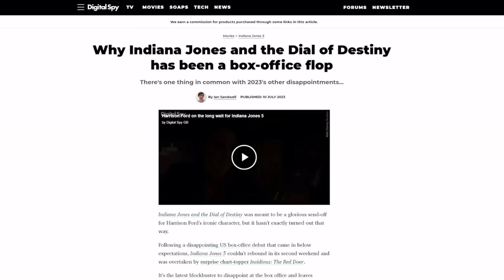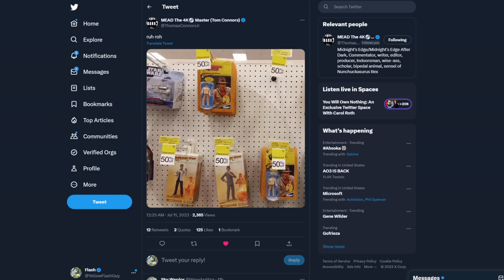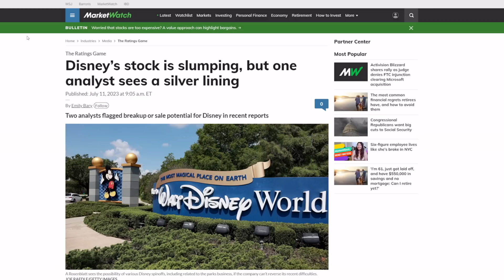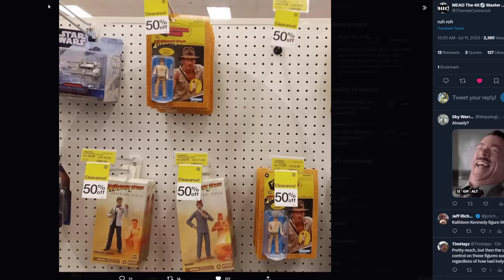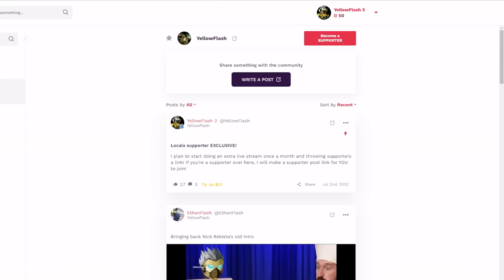Indiana Jones 5 merchandise ROTS in stores! Disney FORCED to clearance stock!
Looks like Indiana Jones and the Dial of Destiny is going so bad that the toys are already on clearance! Mission: Impossible 7 is about to make things even worse for Lucasfilm Disney!